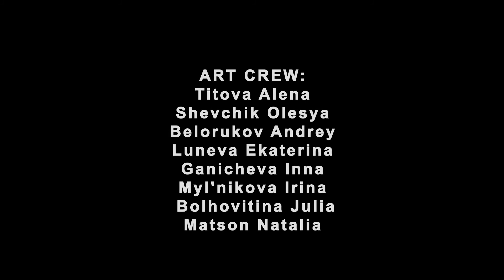ART CREW - Choreo Andrey Belorukov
Школа современного танца MadStyle
г. Санкт-Петербург, Невский пр., дом 32-34